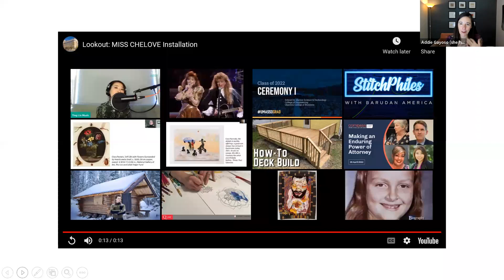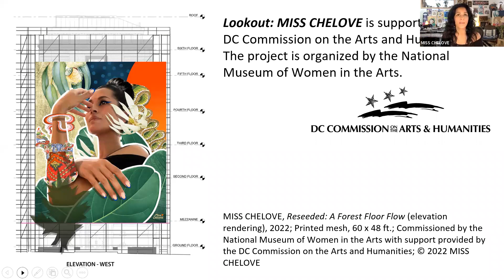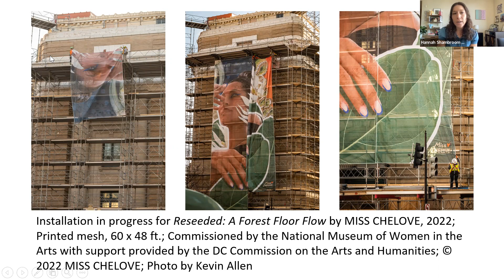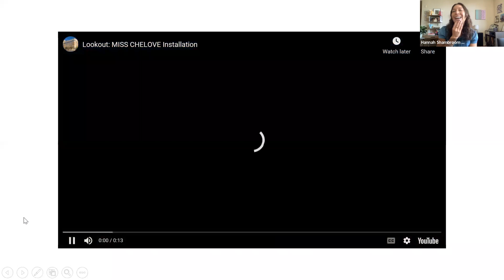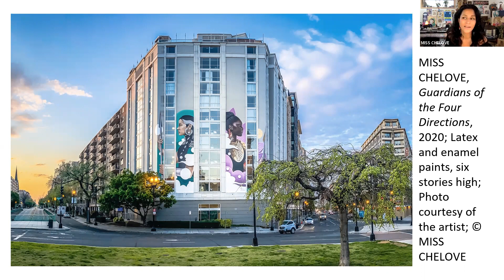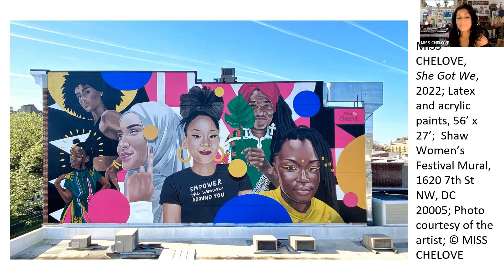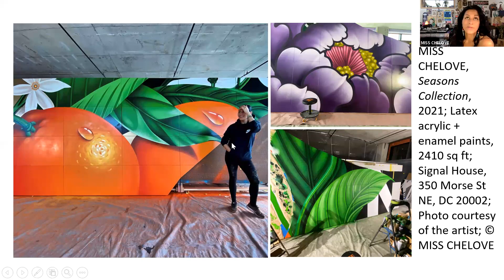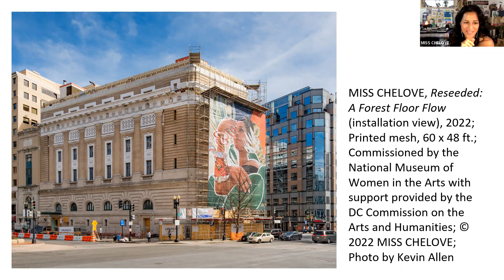NMWA xChange: MISS CHELOVE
This monthly talk show, a spin-off of the 2021 GLAMi award-winning series BMA x NMWA, connects viewers to NMWA and its mission to champion women artists. Join us as hosts from the museum interview special guests, including artists, educators and curators; consider topics relevant to our world; and offer insight into collaborations that the museum is fostering while its building is closed for renovation.

On this episode, Virginia Treanor, NMWA associate curator, Adrienne L. Gayoso, senior educator, and Hannah Shambroom, exhibitions coordinator, discuss NMWA’s first installment of the "Lookout" project, a series of commanding public art installations on the exterior of the museum during its renovation. They will be joined by Washington, D.C.-based artist MISS CHELOVE, a.k.a. Cita Sadeli, whose four-story mural printed on mesh fabric, "Reseeded: A Forest Floor Flow", is presented on the east façade of the museum’s exterior through July 31. MISS CHELOVE’s image of a woman immersed in botanicals native to the islands of Indonesia alludes to the resurgence of the natural world during the pandemic and the critical role of women in ecological activism.

ABOUT MISS CHELOVE (CITA SADELI)
MISS CHELOVE is an independent art director, muralist, designer and illustrator. Her vibrant murals can be found throughout the D.C. metro area. Combining local and biographical storytelling with the tools and methods of graffiti and street art, MISS CHELOVE explores themes including women’s empowerment, nature, Indigenous cultures and music.